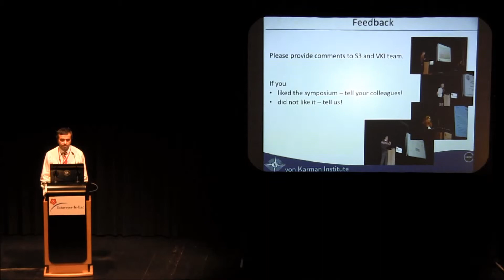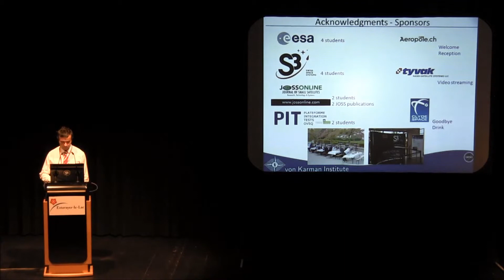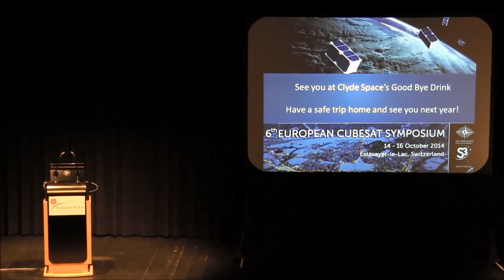The 6th European CubeSat Symposium - Part 56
Closing remarks
J. Thoemel